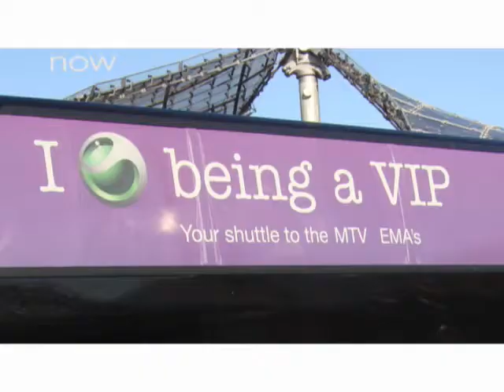Azzaro Ganhadores Europe Music Awards Munique